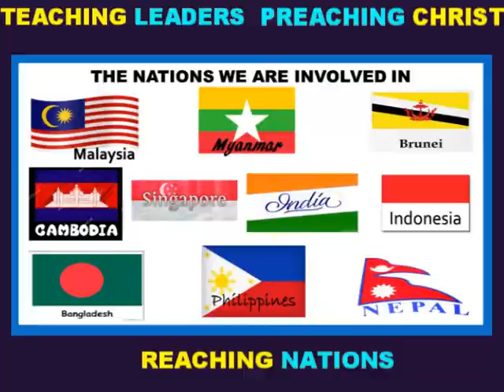april missions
This is a video documenting One Voice Ministries (KL, Malaysia) outreaches and activities in ministry for the month of April 2019.